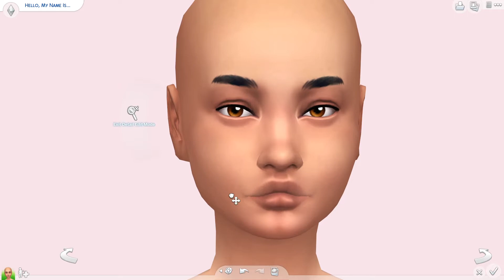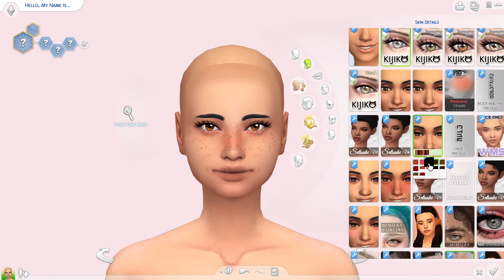🎅🦌 The Sims 4 Create A Sim | ROWEN DECEMBER + CC LIST🎄🎁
*THIS VIDEO INCLUDES A VIDEO GAME THAT IS RATED T FOR TEEN.*
I hope you all have an amazing Christmas! And if you don't celebrate Christmas I hope you have an amazing day. x
Open for more xx

                                🎅  C E L E S T E   H A I R  🎅

                                      🎅 L U Z   E Y E 'S  🎅

                                  🎅  S K I N   D E T A I L S  🎅

                          🎅  E V E R Y D A Y   W E A R   1  🎅

Eyeshadow: Base Game

Red Dress: Seasons

Fancy Watch: Vintage Glamour

Golden Bracelet: Luxury Party

Snow man earing’s: Seasons

Heart leggings: Get To Work

Brown Boots: Base Game

                       🎅  E V E R Y D A Y   W E A R   2  🎅

Eyeshadow: Base Game

Hat: Base Game

Blue Dress: Seasons

Gold & White Bracelet: Get To Together

White Bracelet: Base Game

Flower Earing’s: Seasons

White Leggings: Base Game

Boots: Laundry Day

                                🎅  F O R M A L   W E A R   🎅

Fancy Red Dress: Get Famous

Gold Bracelet: Get To Work

Flower earing’s: Seasons

Fancy Gold & Red Necklace: Get Famous

Brown Leggings: Base Game

Red heels: Luxury Party

                               🎅  P A R T Y   W E A R   🎅

Red Dress: Seasons

Gold & White Bracelet: City Living

White Bracelet: Luxury Party

Fancy Red Earing’s: Get Famous

Necklace: Realm Of Magic

Red Shoes: Luxury Party